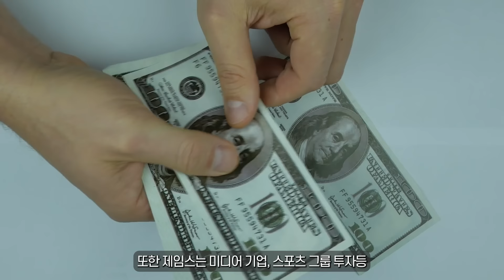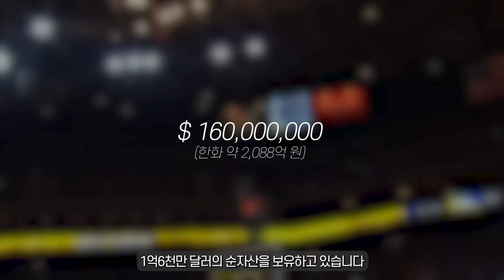개인 자산 1조원을 넘겨버린 선수들이 돈을 쓰는 방법 ㄷㄷ.. NBA 자산순위 TOP 10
NBA에서 가장 돈이 많은 선수들은 누구일까요??
그리고 그들은 돈을 어떻게 쓰고 있을까요??

NBA 자산순위 TOP 10에 대해 알아보겠습니다.

§ Membership